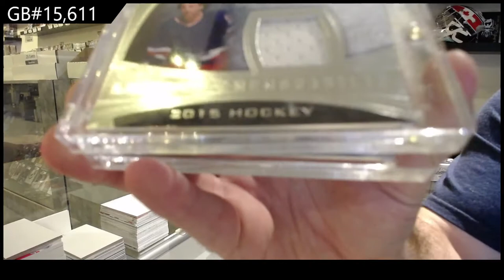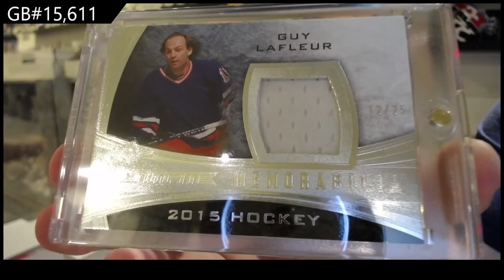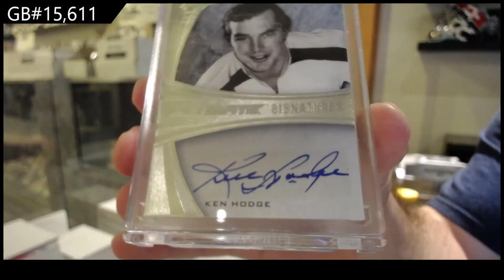15-16 Leaf Ultimate Hockey Box Break - C&C GB #15,611